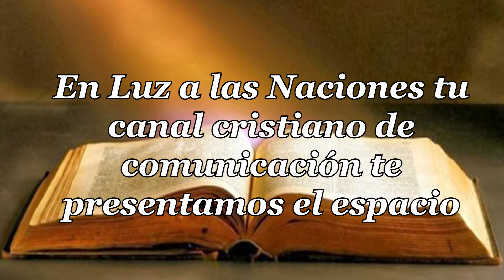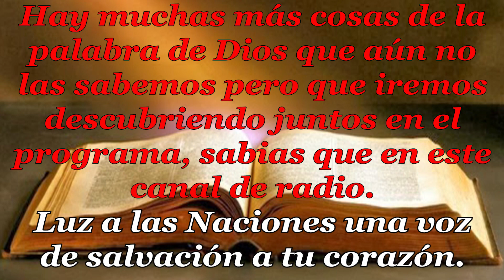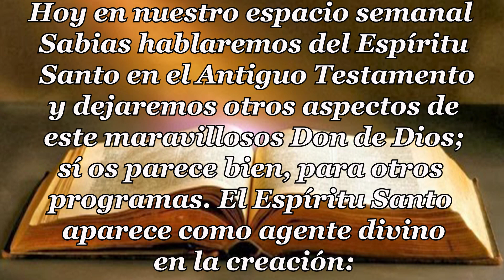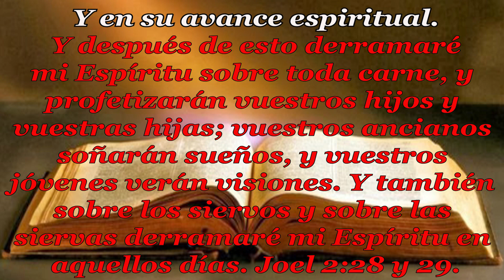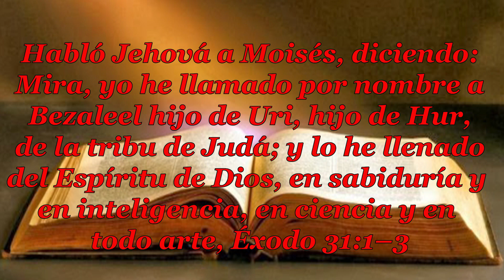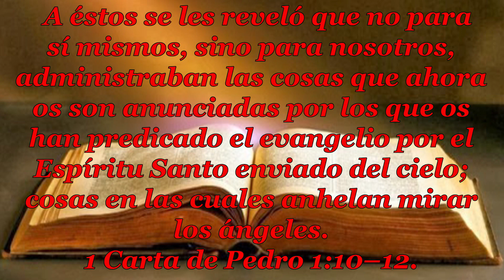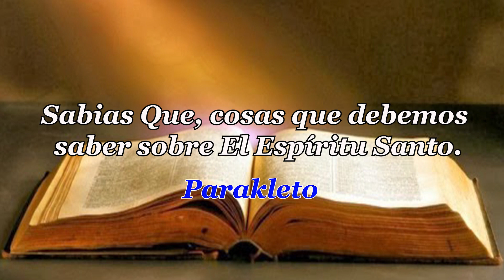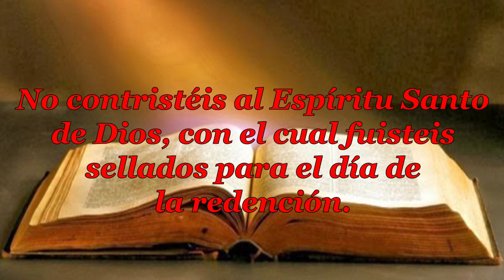EL ESPÍRITU SANTO 2 PARTE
Presenta
¿Sabías Que? Cosas que debes saber